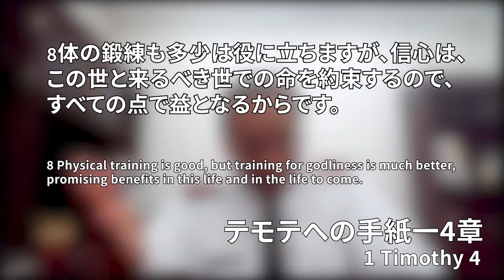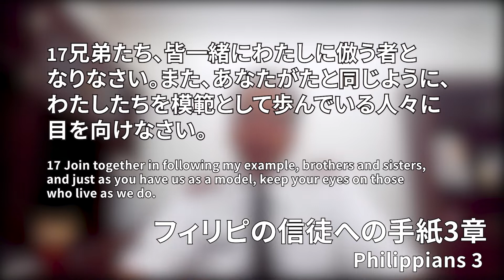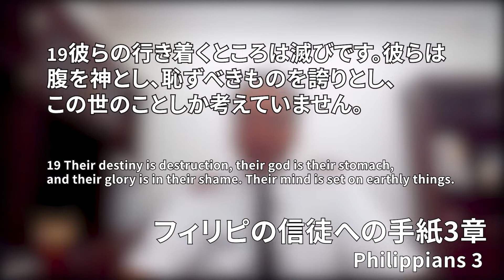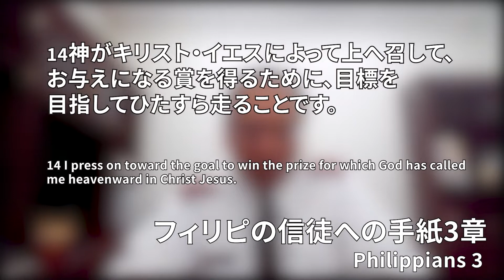日本への「オリンピックメッセージ」"Olympics Message for Japan"ジェネシス・アプワン大尉【Short Message】 for August 8th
(English below)
今週は、コロラド州フォートコリンズ小隊のジェネシス・アプワン大尉にメッセージを取り次いでいただきました。ジェネシス・アプワン大尉はマーサ大尉と一緒に2018年から2020年までの間、日本で奉仕されました。日本への「オリンピックメッセージ」と題して聖書よりメッセージをお届けいたします。

今週も皆様のうえに神様の祝福が豊かにありますように。

(聖書箇所)
■テモテへの手紙二 4:6-8‬　 ‭新共同訳‬‬
6 わたし自身は、既にいけにえとして献げられています。世を去る時が近づきました。
7 わたしは、戦いを立派に戦い抜き、決められた道を走りとおし、信仰を守り抜きました。
8 今や、義の栄冠を受けるばかりです。正しい審判者である主が、かの日にそれをわたしに授けてくださるのです。しかし、わたしだけでなく、主が来られるのをひたすら待ち望む人には、だれにでも授けてくださいます。

■フィリピの信徒への手紙 3:17-21‬　 ‭新共同訳‬‬
17 兄弟たち、皆一緒にわたしに倣う者となりなさい。また、あなたがたと同じように、わたしたちを模範として歩んでいる人々に目を向けなさい。
18 何度も言ってきたし、今また涙ながらに言いますが、キリストの十字架に敵対して歩んでいる者が多いのです。
19 彼らの行き着くところは滅びです。彼らは腹を神とし、恥ずべきものを誇りとし、この世のことしか考えていません。
20 しかし、わたしたちの本国は天にあります。そこから主イエス・キリストが救い主として来られるのを、わたしたちは待っています。
21 キリストは、万物を支配下に置くことさえできる力によって、わたしたちの卑しい体を、御自分の栄光ある体と同じ形に変えてくださるのです。

In this Week, Captain Genesis Apuan, Corps Officer at Fort Collins in Colorado, shares a message "Olympics Message for Japan"
He served in Japan with Martha from 2018 to 2020.

(Scripture)
 ‭‭■2 Timothy‬ ‭4:6-8‬ ‭NLT‬‬
6 As for me, my life has already been poured out as an offering to God. The time of my death is near.
7 I have fought the good fight, I have finished the race, and I have remained faithful.
8 And now the prize awaits me—the crown of righteousness, which the Lord, the righteous Judge, will give me on the day of his return. And the prize is not just for me but for all who eagerly look forward to his appearing.

17 Join together in following my example, brothers and sisters, and just as you have us as a model, keep your eyes on those who live as we do.
18 For, as I have often told you before and now tell you again even with tears, many live as enemies of the cross of Christ.
19 Their destiny is destruction, their god is their stomach, and their glory is in their shame. Their mind is set on earthly things.
20 But our citizenship is in heaven. And we eagerly await a Savior from there, the Lord Jesus Christ,
21 who, by the power that enables him to bring everything under his control, will transform our lowly bodies so that they will be like his glorious body.